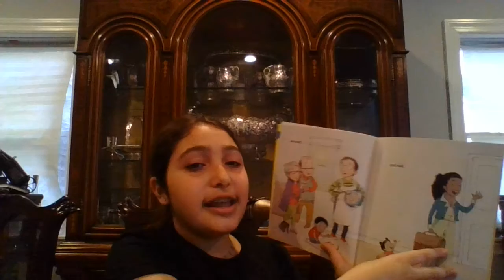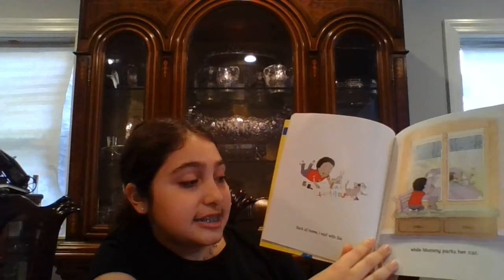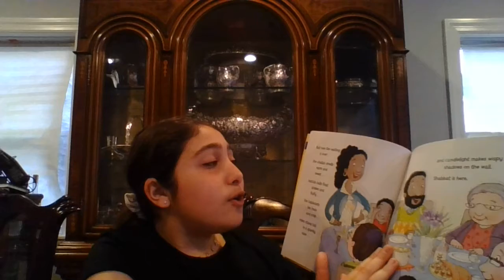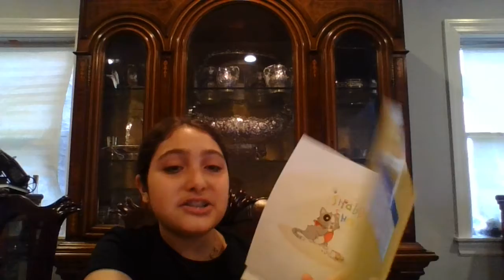Week 3 Pre-K Becca's Stroytime " Wait It's Friday"